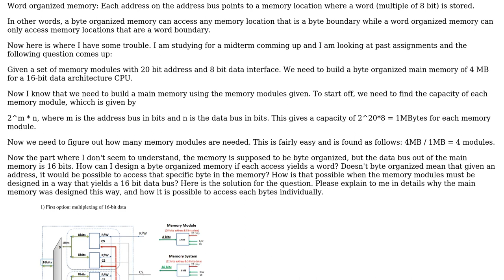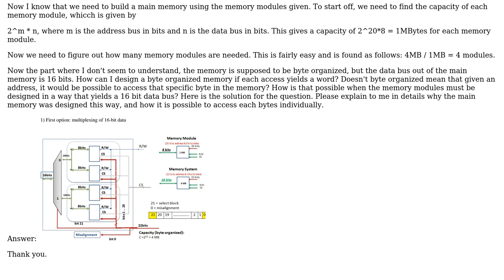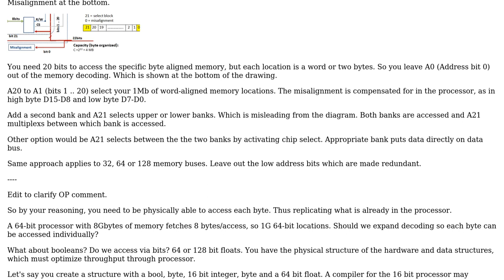Engineering: Byte organized and Word organized memory using memory modules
With thanks & praise to God, and with thanks to the many people who have made this project possible! You are responsible for your own actions.